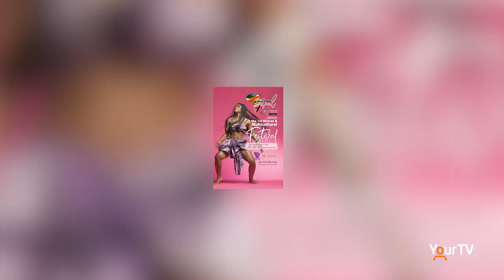First african and multicultural festival this weekend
The Milton Sport Centre Community Park will play host to the first annual African and Multicultural Festival on Saturday Aug 14.